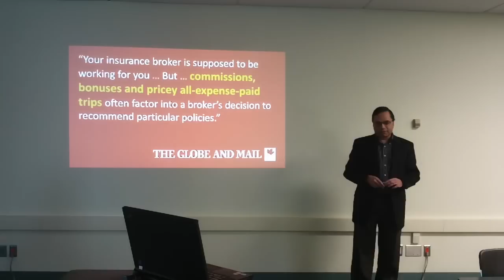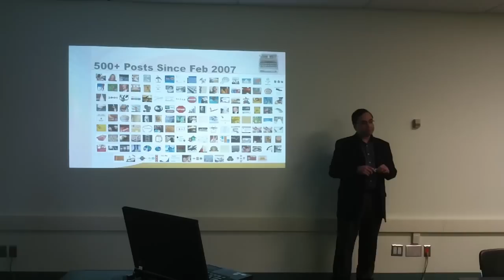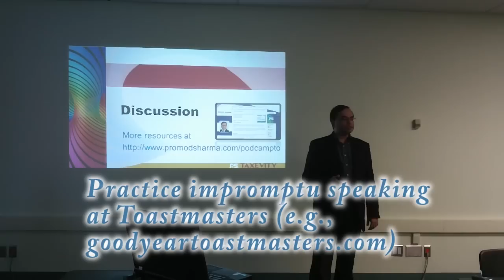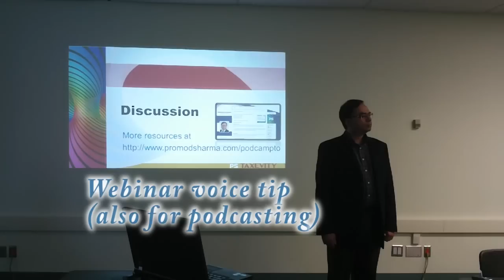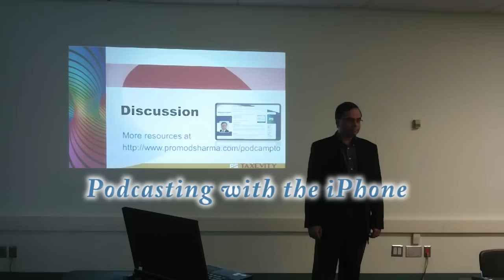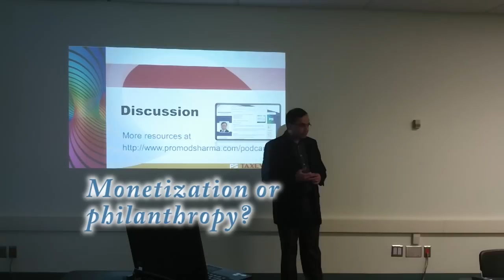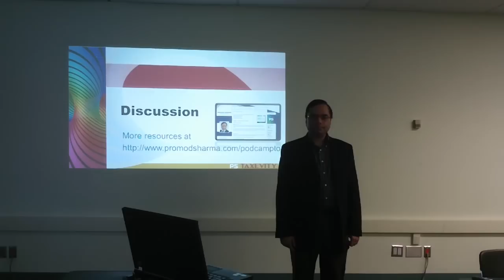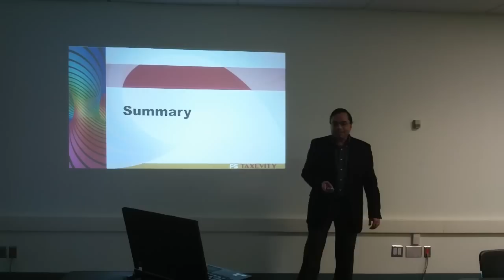Building Trust With Podcasting [recorded live at Podcamp Toronto 2012 pcto2012]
for the slides and other resources.]

Trust matters for our personal and business success. The rules have changed and so have our tools. Podcasting can be an effective component of your strategy. Even if your audience is small, you've got opportunities for big, indirect rewards.

You don't need any experience. Explore the WHY of building trust with podcasting with Promod Sharma and a lively audience.

QUESTIONS ANSWERED
- How to build trust in today's won't-get-fooled-again world
- Why blogging vs builds trust better than podcasting
- How to get comfortable with the sound of your voice
- How to think when your brain freezes
- When video matters
- Where you get ideas
- What equipment you need
- How do you measure success